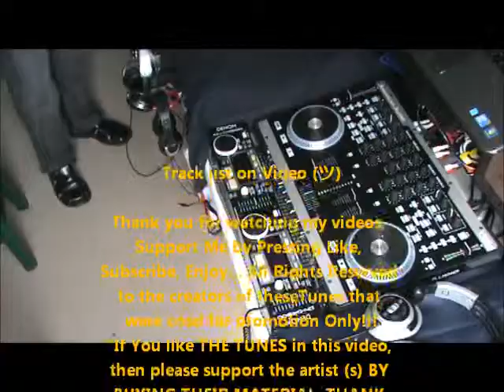Dj La Rocca Salsa Mix, July 2012.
Una pequeña practica utilizando el pitch!!! Yo no soy un bedugo en salsa pero se hace lo que se puede
Track list on Video (ツ)

"If You like THE TUNES in this video, then please support the artist (s) BY BUYING THEIR MATERIAL. THANK YOU!"